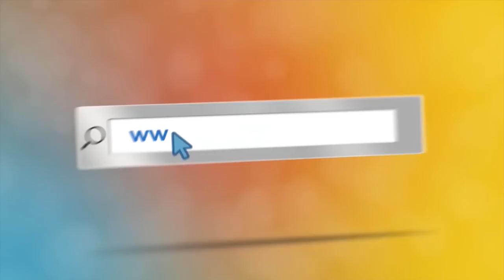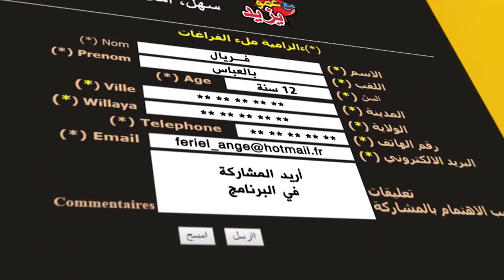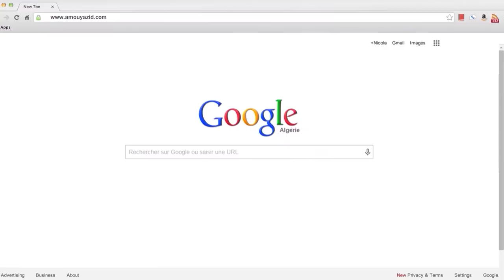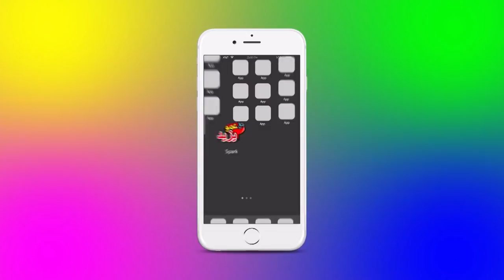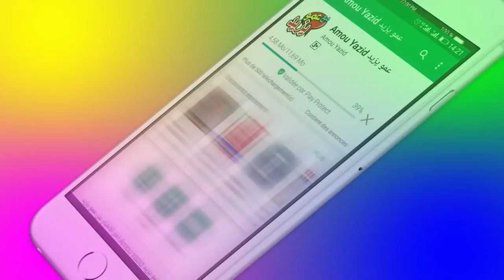مع عمو يزيد الحلقة 27 الموسم 04 ليوم 26 فبراير 2019 MAA Amou Yazid EP27 S04 du 26 fevrier 2019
مع عمو يزيد الحلقة 27 الموسم 04  ليوم 26 فبراير 2019 خاصة باليوم العالمي للحماية المدنية
 MAA Amou Yazid EP27 S04 du 26 fevrier 2019 dédiée à la journée internationale de la protection civile